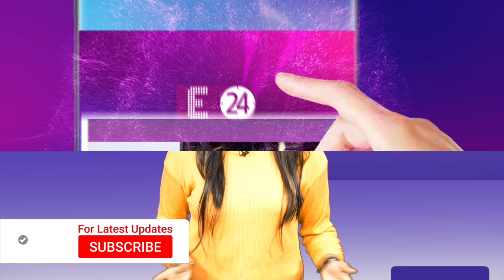इस वजह से बुर्का पहन बाहर निकलती थीं Helen, 27 साल बड़े पति को इसलिए दिया था तलाक